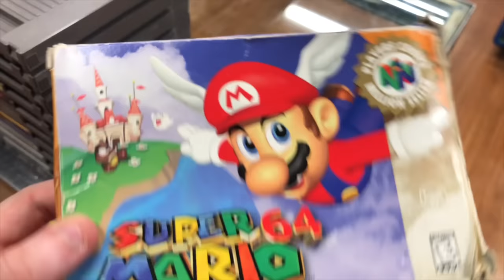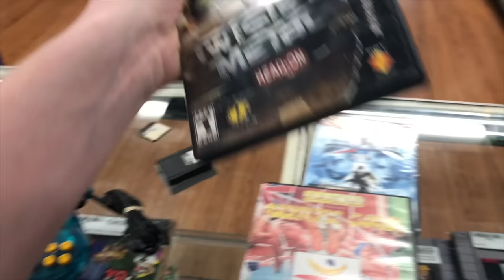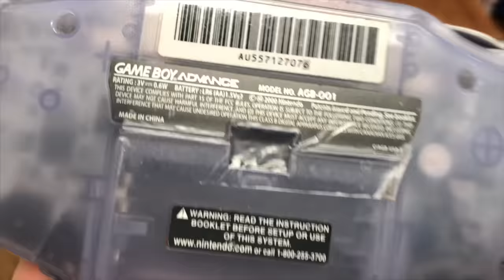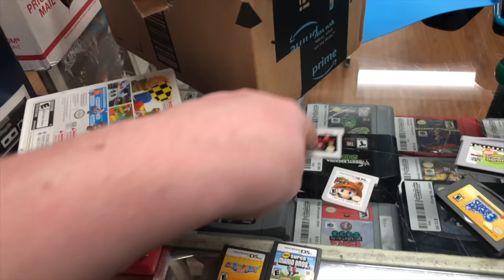We Gave Our Awesome Friend An Arcade Game | SicCooper